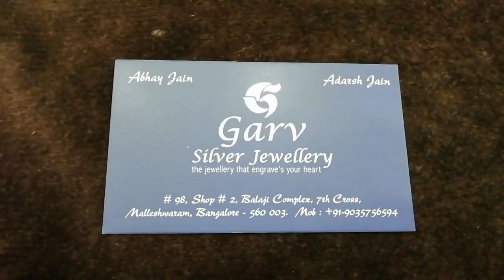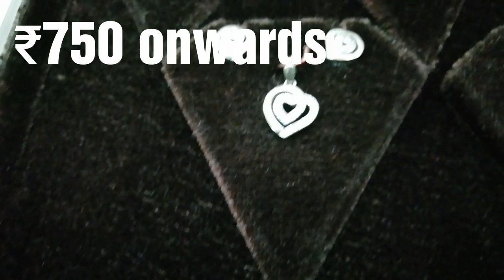Latest silver jewelry gold plated(92.5 CT) ll Silver Jewellery Gold Plated Antique Designs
Silver Jewellery
Gold Plated Silver Jewellery
Pure Silver Gold Plated Antique Design
Silver oxidised jewellery